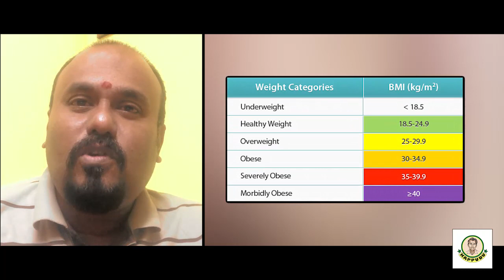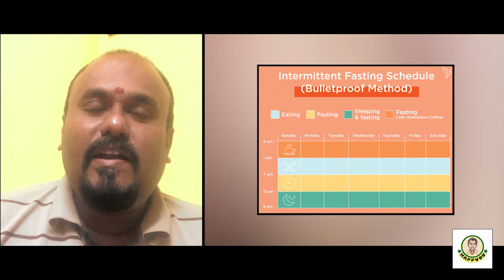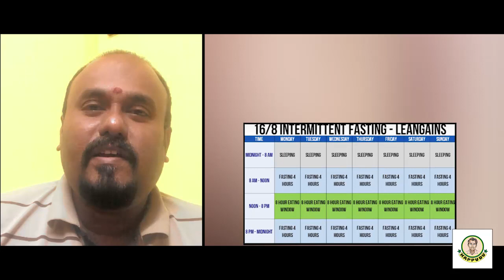உடல் எடை குறைய ஈஸி வழி. Diet, Health, weight loss, Nutrition, Fitness, Wellness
Loose weight is the only way to overcome the risk factors of over weight /obese, which will increase fitness and will delay the onset of diabetes.
Ready to Reduce Weight? Here's how to cut calories , curb cravings, and get the body you want without making yourself crazy or turning to fad. A healthy weight loss program consists of: reasonable, realistic weight loss goal, reduced calorie, nutritionally-balanced dieting plan.